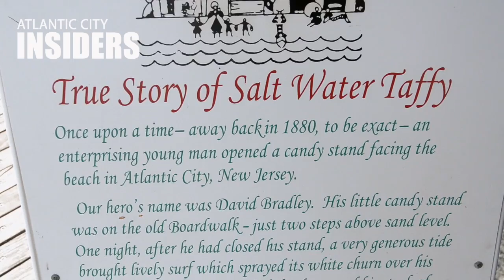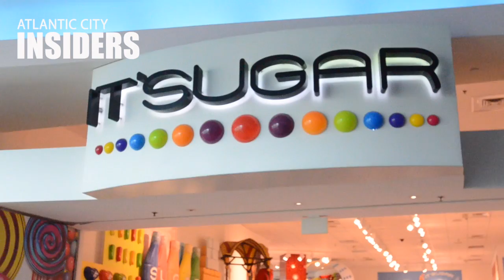Sweets in Atlantic City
The top places in Atlantic City to get your sweet tooth cravings filled. Featuring James Salt Water Taffy, Fralinger's, Steel's Fudge, IT'Sugar, and The Chocolate Box at Golden Nugget. Video by Michael Ein